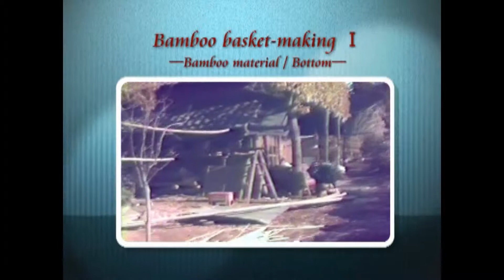農具の制作技術「野菜籠作り1」 Japanese bamboo basket.1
説明
This video explains how to make traditional Japanese bamboo baskets.
The series is how to knit bottoms first.
竹籠作り1─底の編み方─　野菜など収穫物を運ぶ竹かご。
　昭和55年に中里地域で採録。
〈撮影　清瀬市郷土博物館学芸員 故山中久子
　制作　　　　　　　　　学芸員 内田祐治〉